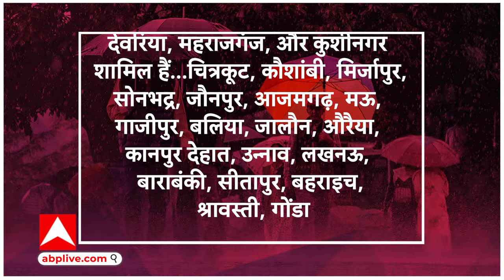Heavy Rain Alert in UP : यूपी के लिए IMD ने जारी किया बारिश का ऑरेंज अलर्ट,तेज हवाओं के साथ...